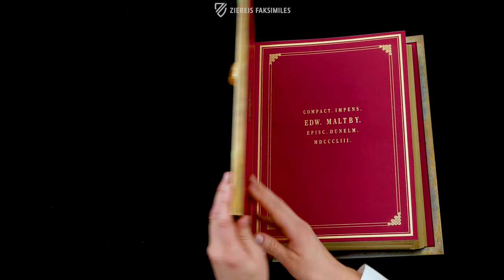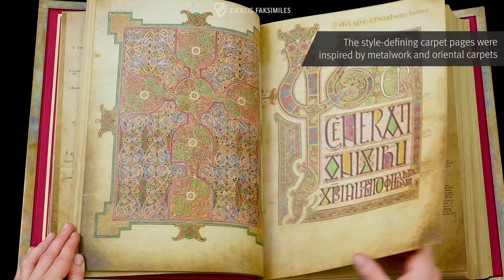THE LINDISFARNE GOSPELS - Browsing Facsimile Editions (4K / UHD)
Between 710 and 721, a book was composed at the Lindisfarne monastery on a peninsula called Holy Island that has a unique status in the history of book art today. The Lindisfarne Gospels is the oldest translation of the four Gospels into the English language. It is an incomparable milestone that especially stands out because of its magical book illumination. Mediterranean and Celtic influences amalgamate into a painting style that is unbelievably rich with colors and forms, which represents a foundation for the future artistic development of the West.